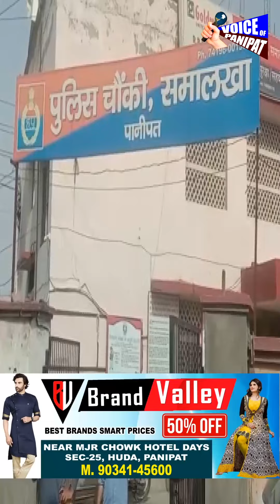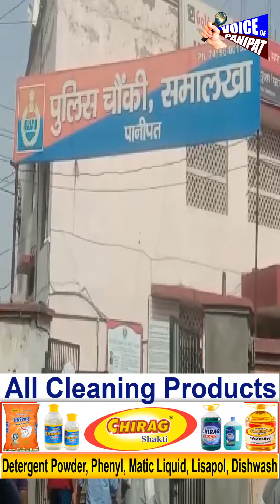समालखा में चल रहा है चुनाव, इसी बीच हुआ मर्ड* र, कौन है दोषी, देखिए Live